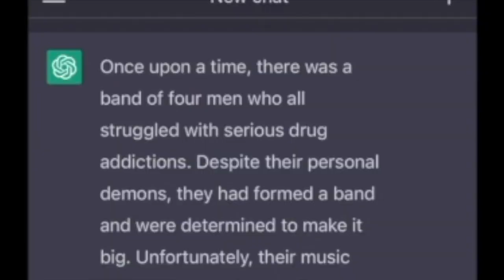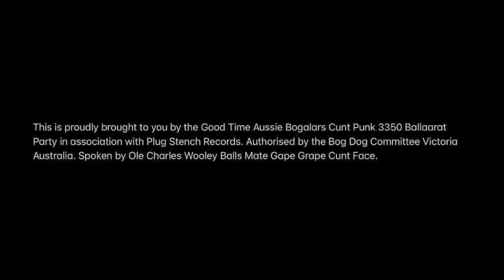KleenXXX Promotional Commercial (feat. Good Time Aussie Bogalars)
KleenXXX Promotion Commercial
Good Time Aussie Bogalars
Plug Stench Records

Guitar/Vocals - Ole Charles Wooley Cunt Face
Drums/Vocals - King Cunt
Bass - Kevin Dutch Rudder
Vocals - Ol' Dry Donga
Vocals - Bon Scrot
Vocals - Deadshit Darren McMullan

Artwork - Stanley Larusso